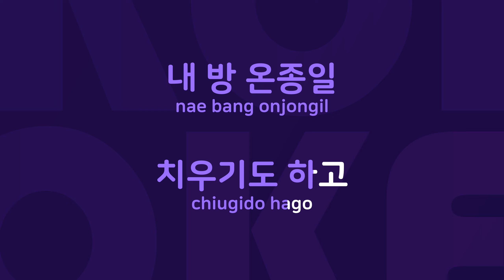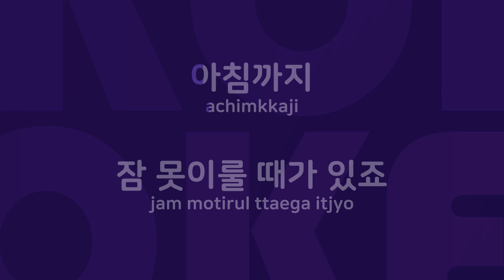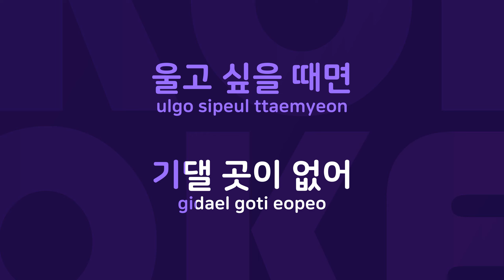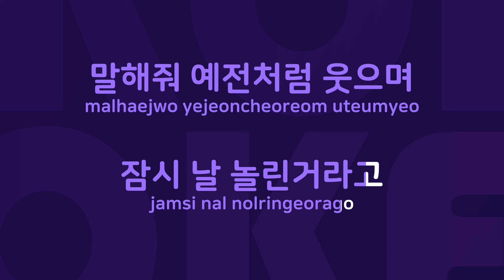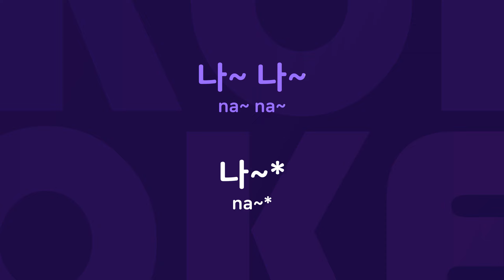기다립니다 : Originally Performed By 토이 Karaoke Verison